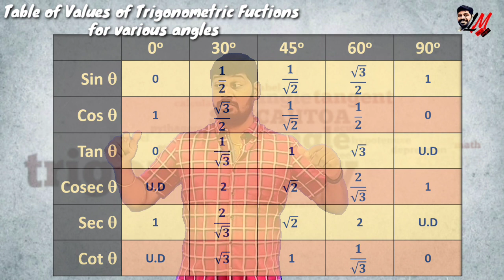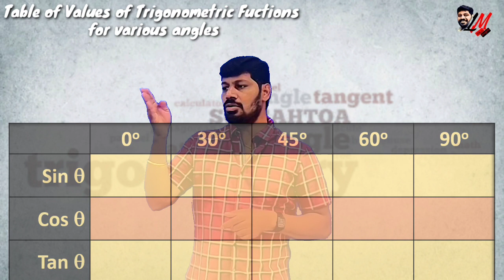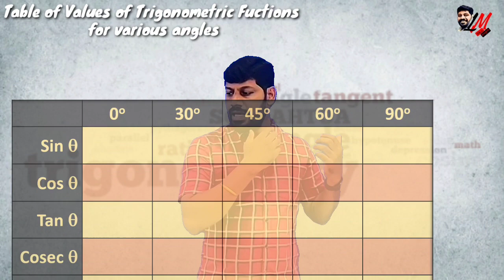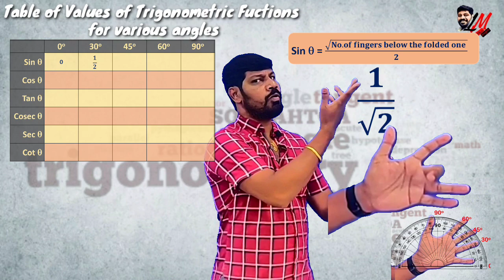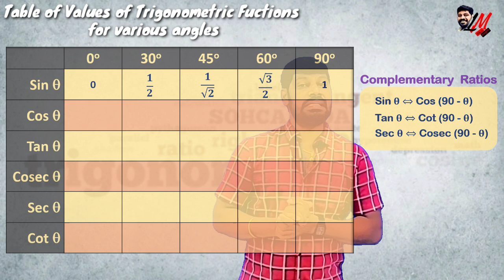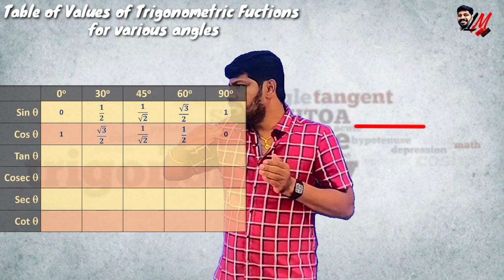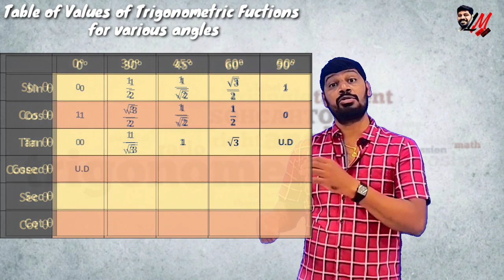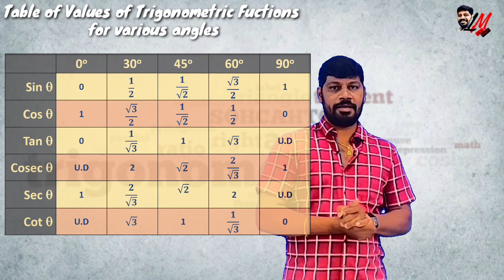Trigonometry Introduction 3 - How to remember Trigonometry Table of Values - LM 174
In this video you can understand the a beautiful shortcut to remember trigonometric table of values for different angles with  a clear visualization